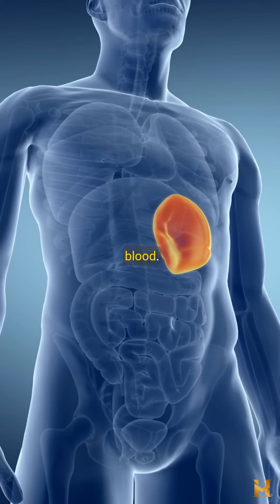The Mermen of Indonesia How do the Bajau Sea Nomads Dive For So Long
Explore the incredible diving abilities of the Bajau tribe, their unique genetic traits, and the challenges they face today.